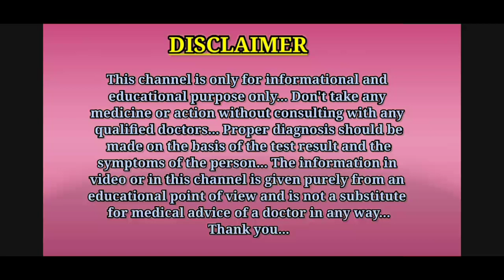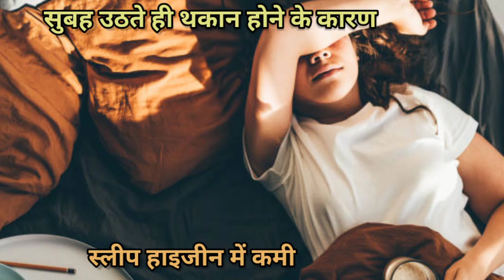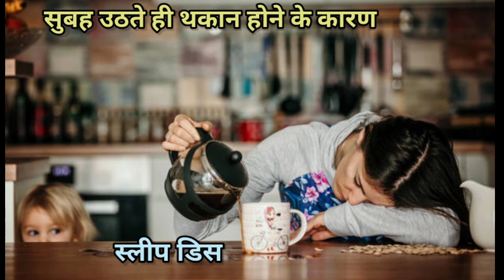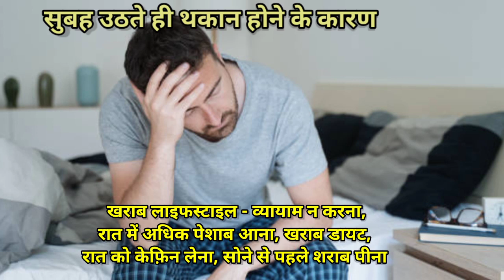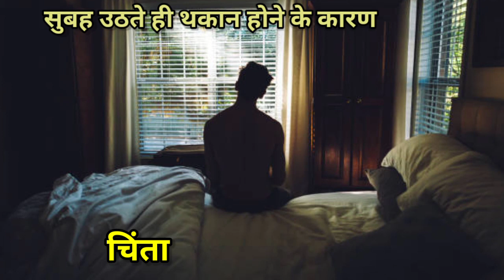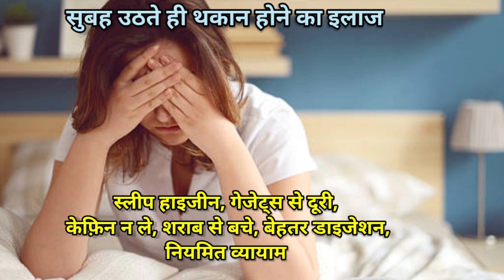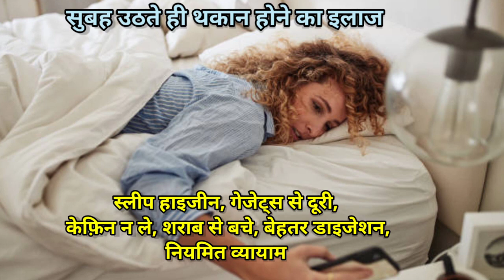सुबह उठते ही थकान क्यों होती है, इसका इलाज || Subah uthte hi thakan mehsus hona || MedHealth Support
Hello guys, is video me aapko subah uthte hi thakan hone ke karan aur ilaj ( waking up tired and no energy ) ke bare me bataya gaya hai.
Thanks.

1.subah uthte hi thakan hona
2.subah uthte hi thakan mehsus hona
3.subah uthte hi thakan hone ke karan
4.subah uthte hi thakan kyu hoti hai
5.subah uthte hi thakan kyu mehsus hoti hai
6.subah uthte hi thakan hone par ilaj
7.subah uthte hi thakan hone ka karan
8.subah uthte hi thakan hone ki vajah
9.waking up tired and no energy
10.waking up feeling tired and no energy
11.सुबह उठते ही थकान होने के कारण
12.सुबह उठते ही थकान होने का इलाज

Thanks...❤️